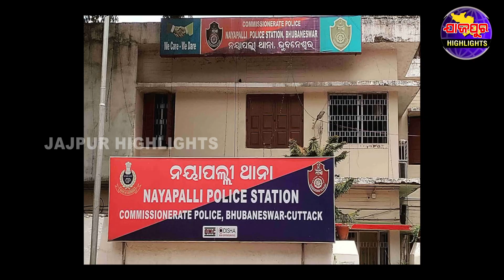ରୋମିଓ ମନୋଜ ଲିଙ୍କରେ କେତେଜଣ ରହସ୍ୟମୟୀ ଯୁବତୀ ଦେଖିବାକୁ ବାକି ରହିଲା